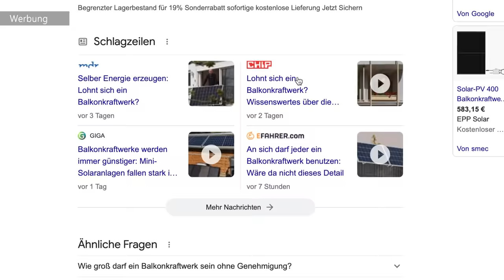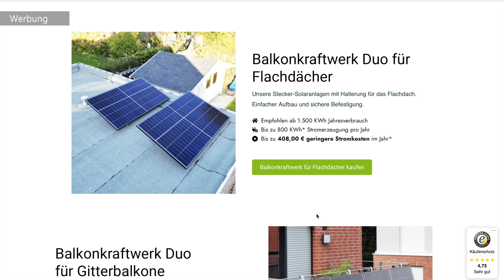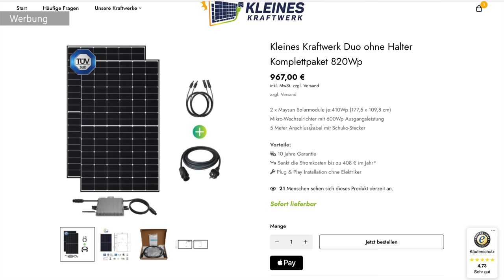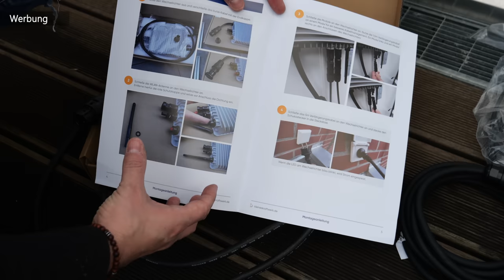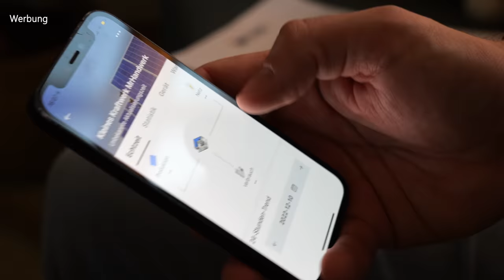BALKONKRAFTWERK: Ist es WIRKLICH ein Kinderspiel? | MrHandwerk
Ich teste für euch ein Balkonkraftwerk! Kann man wirklich so schnell Geld sparen? Ich habe mir so ein kleines Kraftwerk mit 600Watt Einspeisung bestellt. Von der Bestellung bis zum Aufbau könnt Ihr mich bei diesem Video begleiten.

0:00 600Watt Grenze
0:35 Anmelden
2:50 Ersparnis
3:05 Aufbau
5:50 Wechselrichter
7:00 Zusammenbau
8:10 Alternativ Steuerung über App
11:05 Nützliche Tipps